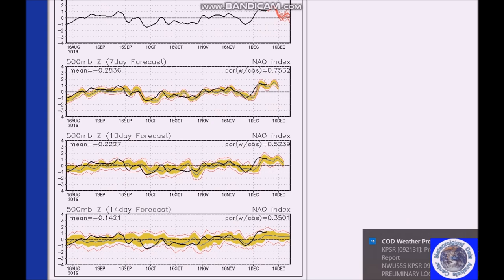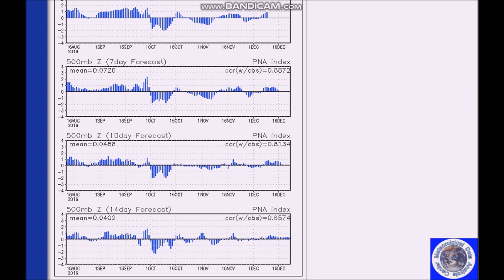Long Range Weather Forecast